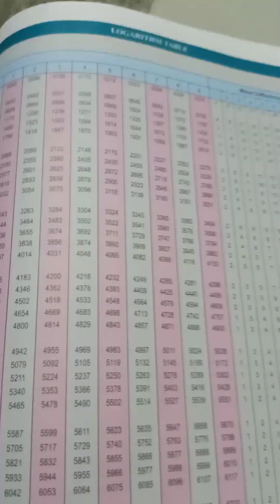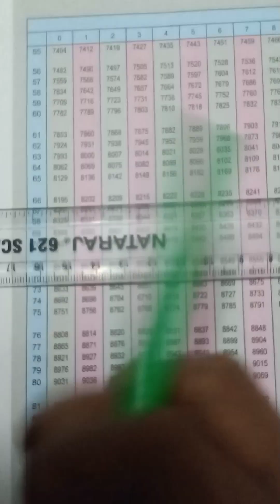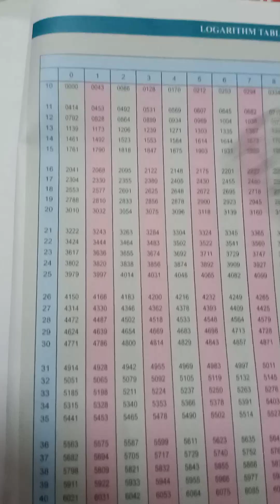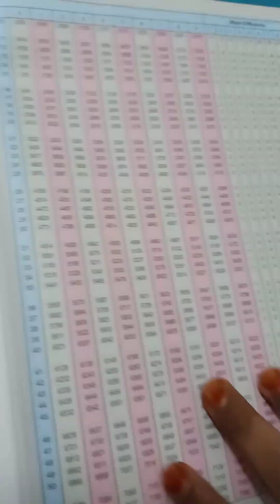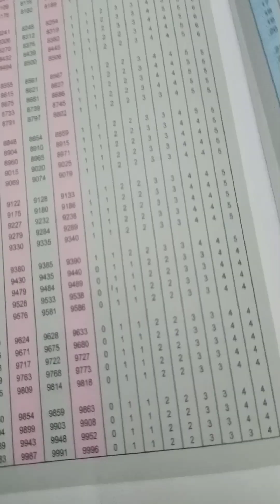Log|Antilog in tamil for using in problems